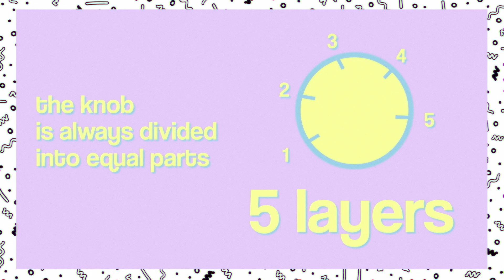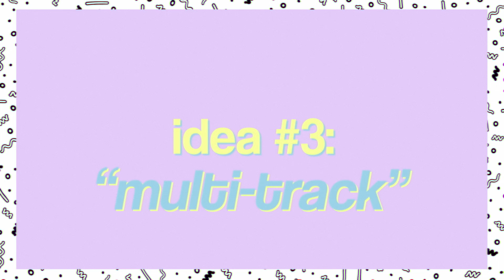Layers // better bloops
Here, we learn how the Layers feature works.

Better Bloops is a video manual / companion for Blooper, the bottomless looper. Each episode will break off a little chunk and take a good, hard look at it -- how it works, and how you might want to use it.